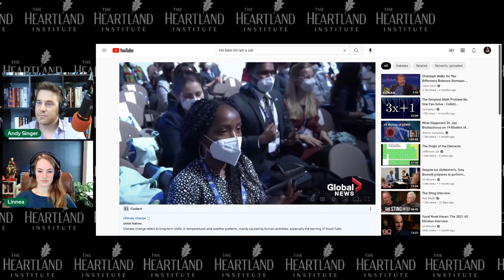Greta's "Blah" Speech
Greta's new "blah blah blah" speech was a bunch of, well, blah. Andy Singer and Linnea Lueken discuss how Greta no longer has the world's attention. In her "how dare you" days, everyone was listening. Her new speech isn't even close. Support more content like this by giving a tax-deductible donation to The Heartland Institute.